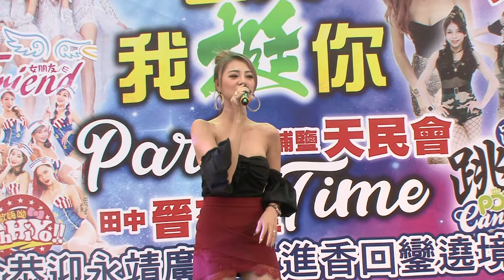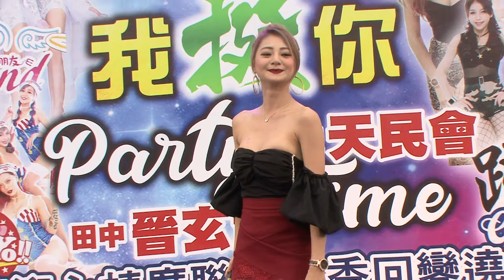廟會女王陳美因 沙漠駱駝2019 0629彰化埔鹽天民會 田中晉玄堂 恭迎永靖廣聯社進香回鑾遶境